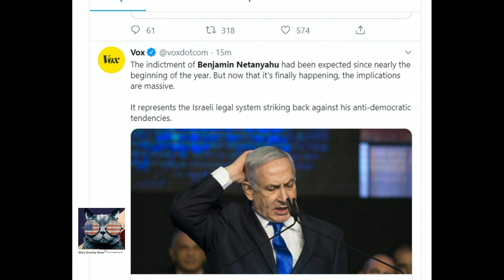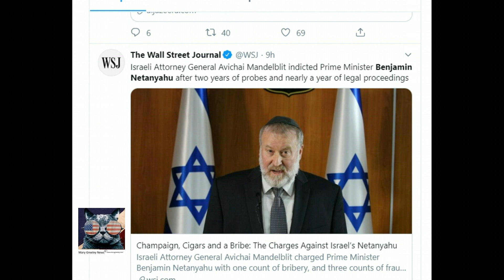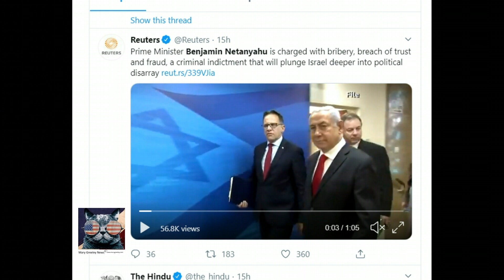Israel Prime Minister Benjamin Netanyahu is charged with bribery, breach of trust and fraud